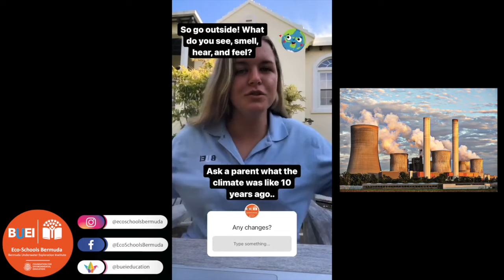Global Action Days - Empower Climate Action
Global Action Days Campaign Week 3 recap. This week focused on empowering climate action. We discussed climate change and provided a few examples of what you can do to make a difference.